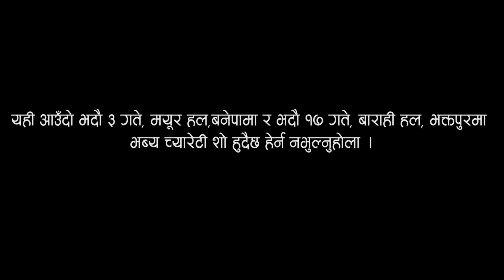Tamang Movie Kala Daag Official Trailar/Ft Kumar Moktan,Sita Lama,Basanta Moktan 2017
Tamang Move Kala Daag Official Trailer 2017

Cast : Kumar Moktan Taman, Sita Lama, Basanta Moktan,Budda Lama, Amar Lama, Chandra lala dong Manik Lama, Dudharaj dong, Bijay Lama, kumar Dong, Bijay laxmi Manandhar, Apsara Moktan, Alisha Magar,Gyandash Lama..
Editor :Mek Thapa Magar
Camara: Rabi Koirala.Kesav Adhikari
Producer : chandralala dong, basanta moktan
Co - Producer :Amar Lama
Director : Sankhar Maharjan
©Ko mhendo Media House Pvt. Ltd.

ko mhendo media house pvt Ltd authorized to upload this video. Using of this video on other channels without prior permission will be strictly prohibited. (Embedding to the websites is allowed)